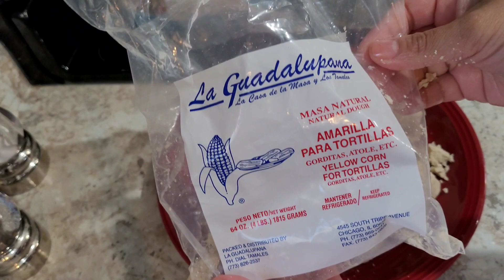Gorditas de Bisted en el comal sin freir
Bisted 🥩jitomate 🍅cebolla 🧅ajo🧄chiles verdes Serrano o jalapeno 🌶sal y pimienta y aceite 🍅masa 🧀y queso para derretir gracias